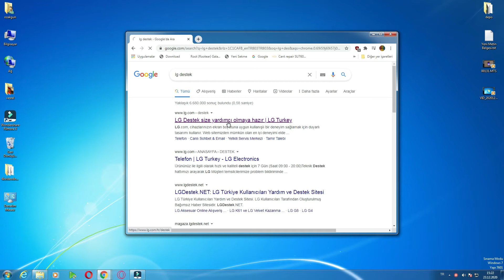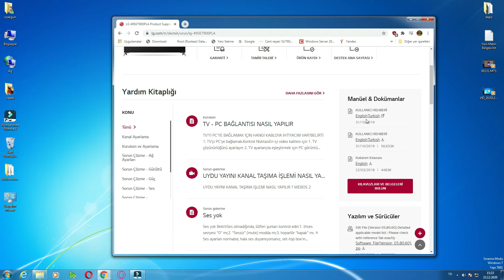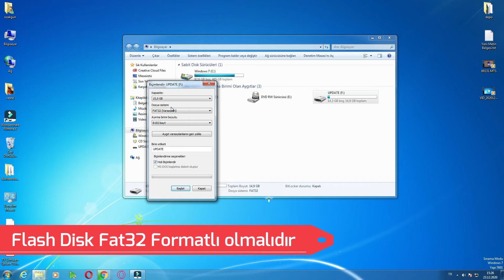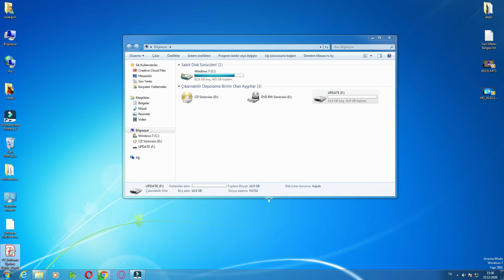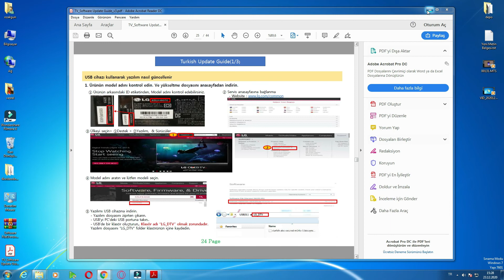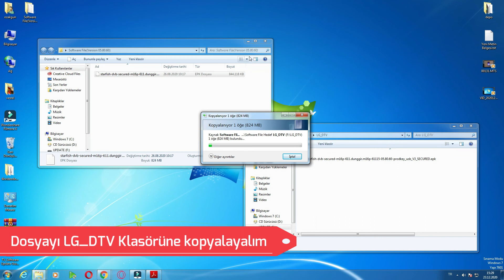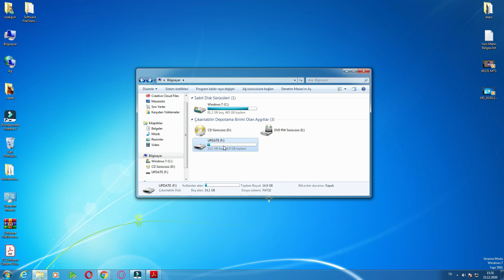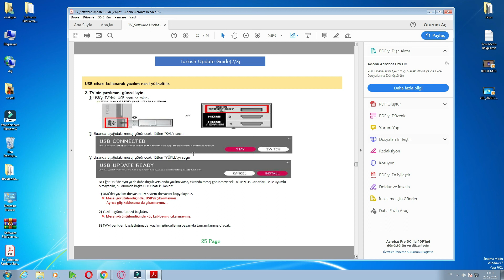LG 49SK7900 yazılım güncelleme nasıl yapılır. How to update Lg 49sk7900 firmware update